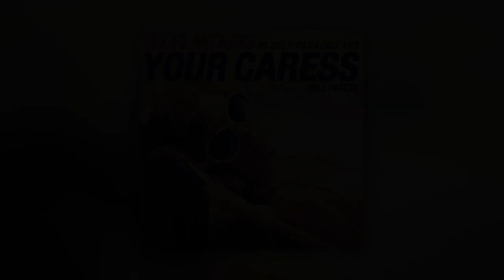DJ Flavours - Your Caress (86 Deep Paradise Mix) [Clip]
The forthcoming 86 Deep Paradise Mix of the classic DJ Flavours 'Your Caress'